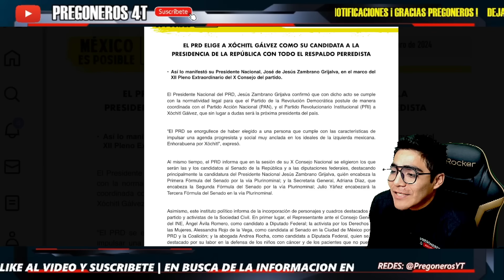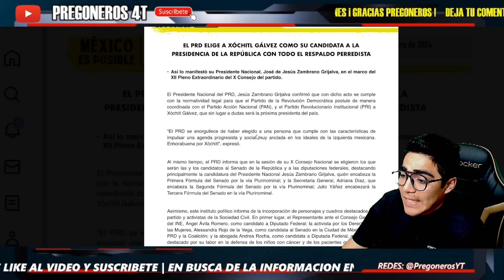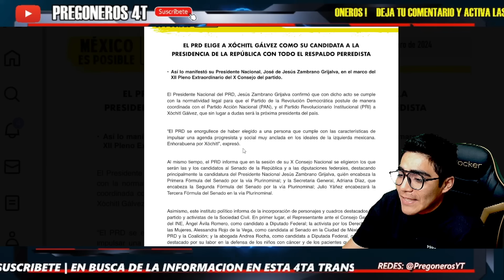¡ASI O MAS ARRASTRADO ZAMBRANO! ¡NO QUIERE QUE LO MANDEN AL C4R4J0! SE LES ADELANTA A ALITO Y MARKO!